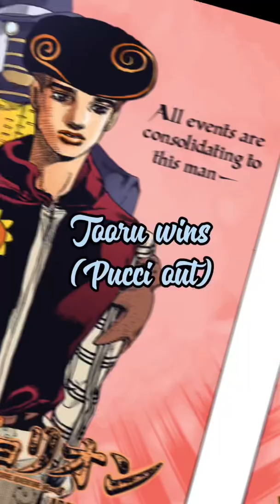Tooru(WoU) Vs Pucci(MiH)